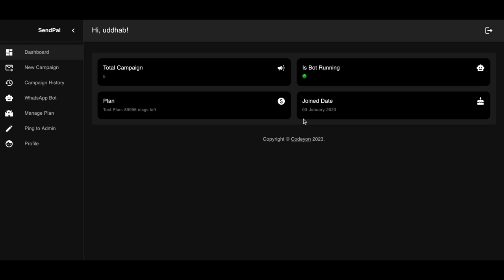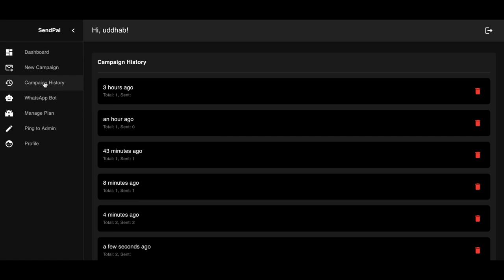WhatsApp Autoresponder Sends Business "Messages" To Contacts For Unlimited Profits In Just One-Click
Welcome To The Future Of Phone Messaging - Say "GOODBYE" To Expensive Email Marketing & List Building

World's First Fully AI Driven  WhatsApp Autoresponder
Sends Business " Messages" To Contacts For Unlimited Profits In Just One-Click!

NO Email Marketing, NO List Building And NO Tech Skills Needed...
Send  "Business messages" to  Customer cell phones in just one-click...
Get 96% CRAZY open rates with limitless traffic and sales...
Import & export unlimited phone contacts without any restrictions...
Stop paying heavy monthly fees to the email autoresponders...
Send limitless SMS without saving any contacts...
Built-In AI chatbot for boosting sales & managing support services...
Add Call To Action & Media such as photos, audio & videos in messages for better conversions & sales...
Send Quick Replies & Timely Notifications for better Engagement...
Send now or schedule campaigns later...
Newbie friendly, drag & drop dashboard...
No hidden fee or any extra expenses...
Limited time commercial license...

You're Just 3 Clicks Away
From Sending Unlimited Messages Directly To The Phones of Over 2.5 Billion People While Getting Unbeatable 96% Open Rates...

STEP #1

Login
Grab A Copy of SendPal at the lowest one-time cost during this launch period, and login to dashboard...

STEP #2

Import Contact List Or Auto-Extract...
Easily import your contact list or automatically extract highly targeted leads in your desired niche…

STEP #3

Honest Question…

Does It Feel Like Everybody Is Earning Online, Except YOU?

Do you feel like you're constantly working hard...
Buying the latest products...
But still not achieving the success you want?
Are you missing that one crucial piece to the puzzle?
"Ready for the truth?
Look, no matter how smart you are...
If you don't have a killer contact list..
And a top-notch messaging app...
Sure, everyone knows that money is in the list, but a lot of people fall into the trap expensive, ineffective email autoresponders...
And If I’m not wrong…

And Here Are Some Major Problems

That Comes Along With Email Marketing.
Paying Absurd Monthly Fees...
Building An Email List From Scratch...
Frequently getting banned by email autoresponders…

And That’s Not The End!

Here’s Why EMAIL MARKETING SUCKS

Even More Than You Imagined…

Low 1-2% Open Email Open Rates...
This eats up the profit you deserve...
Constantly Getting Into The Spam Folder...
Email providers sends most of your emails into the spam & you loose your subscribers...

Limited List Imports And Campaigns...
You're limited to a certain number of list imports & email campaigns per day...

Bad Conversions & NO SALES...
With low open rates and poor click through rate its obvious to have bad conversions and no sales...
Poor Click Through Rates...
Email marketing is almost dead when it comes to Click through rates, the email is rapidly declining with time...

Frequently Getting Banned...
Email autoresponders loves banning your account without any notice. Guess why? So, that you can create new account while burning your hard earned money...
Hard To Configure And Manage...
Email marketing really sucks when it comes to configuring SPF & DKIM with the domain name...

Vulnerable Easy Hackable...
Email autoresponders are really bad when it comes to the security...
They're vulnerable & easily hackable...
So, with all these flaws & difficulties there is no doubt why "email marketing" its rapidly dying...
And if you're stuck with this...  You're loosing the FREE money on the table...

Incredibly 96% High Open Rates...
Ability to reach a large, global audience...
Never get blocked or sent to spam folders...
Incredibly user-friendly & available on a wide range of devices, including smartphones, tablets, and computers...

It has a huge 2.5 billion monthly active users...
The number of unique users is increasing by 22 percent every year...
The Average WhatsApp user spends 36 minutes per day on the app...
Over 100 billion messages are sent through WhatsApp every day...
WhatsApp has an “unbeatable 96% open rate”
It is the most popular messaging app in the world...